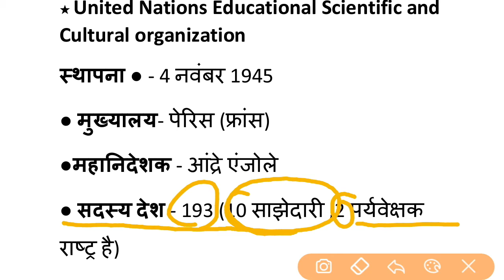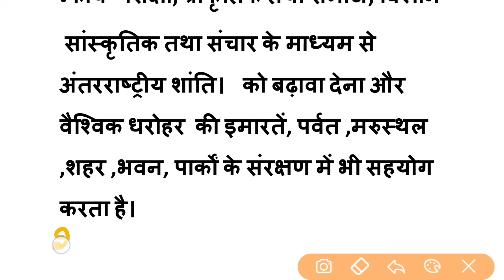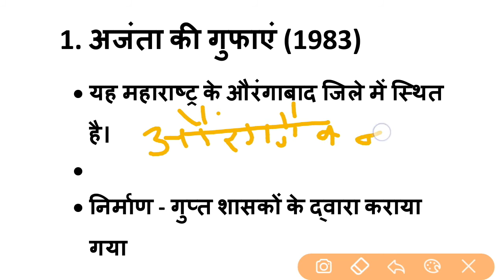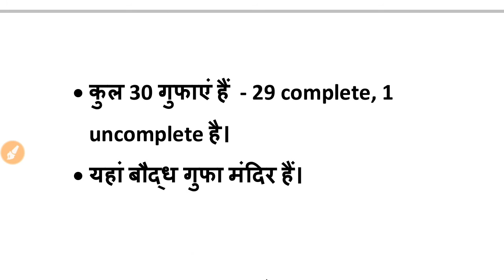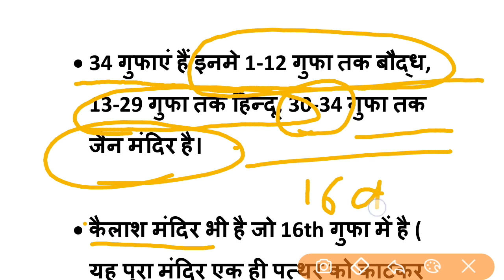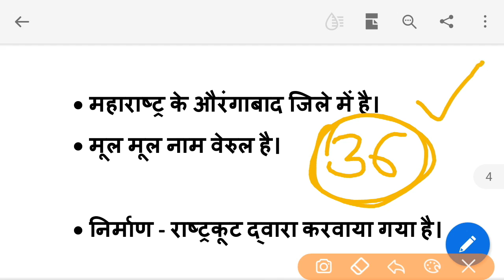UNESCO world heritage sites |UNESCO in hindi|UNESCO kise kahate he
Hello guys,
                My Name is  Jyoti.
Here you find a lot of stuff regarding competitive study which surely help you  in cracking all the exams. Everything is discussed elaborately and in a very easy way.

  in this video  I have vividly explained about UNESCO, Its meaning , functions, constituent countries, members, world heritage sites in India.
In this video I have discussed only two sites in India , the rest will be discussed in the coming videos.
If you find this video informative and productive, do me a favour .

Apko ye Video kesi lagi Comment karke jaroor bataye